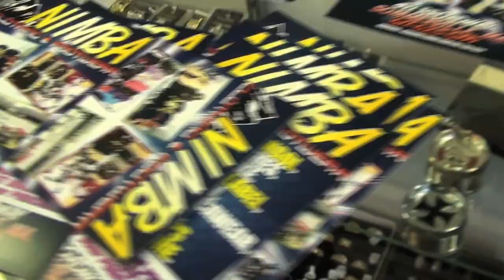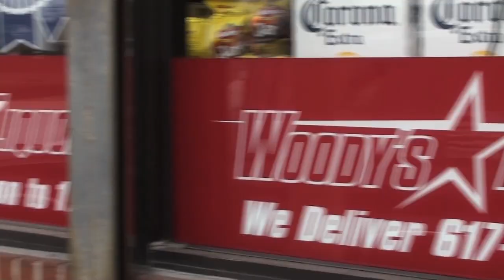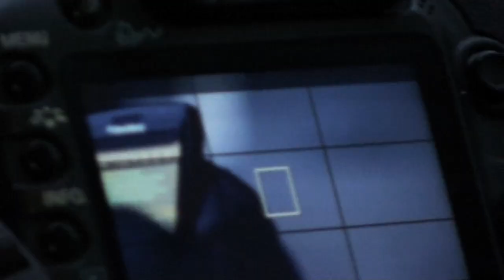BlackRoze ft DC FAM "Loving Life" Music Video (Behind the Scenes)